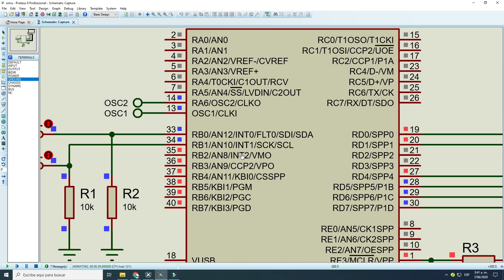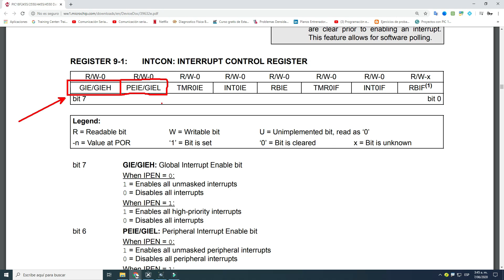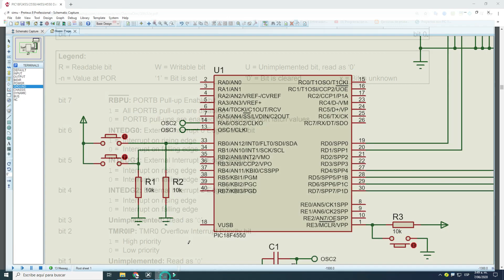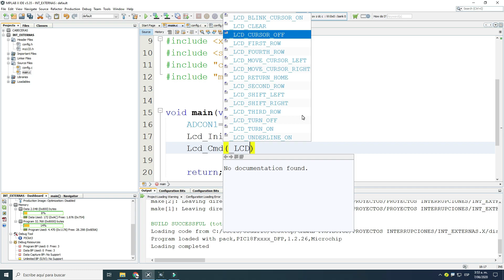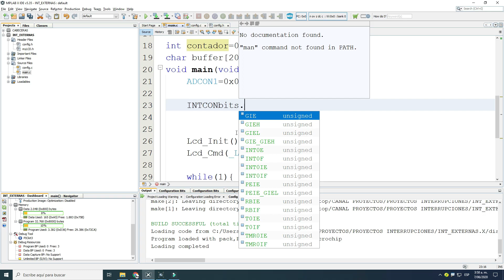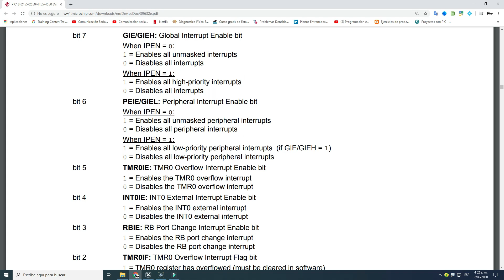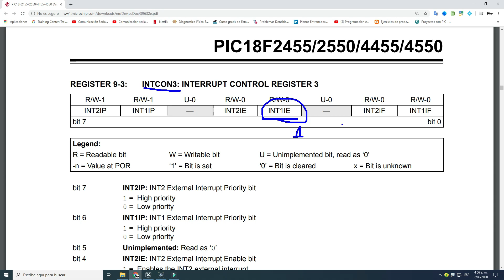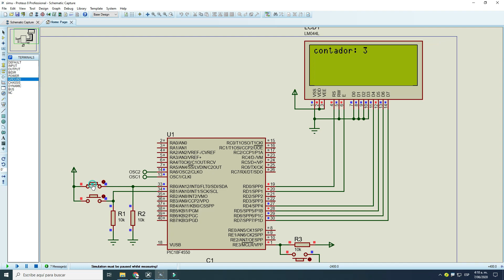CURSO XC8 - INTERRUPCIÓN EXTERNA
Explicación sobre el funcionamiento de la interrupción externa.